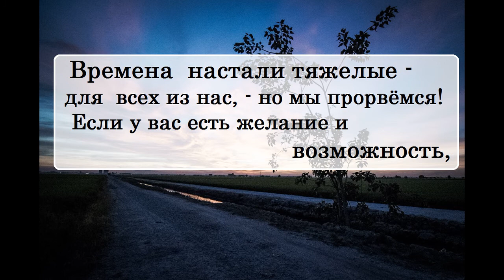Что читать сейчас?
Что читать сейчас?  (Дмитрий Быков)
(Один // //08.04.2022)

🔹➤✉ merekon@mail. ru

книги,